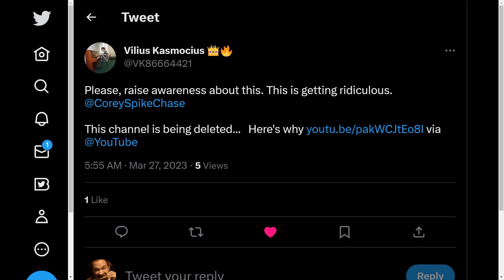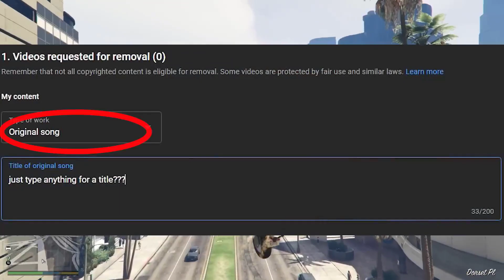RE: This channel is being deleted... Here's why | YOUTUBE, FIX YOUR COPYRIGHT SYSTEM!!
Copyright Abuse has been a thing running rampant on YouTube for years now and, despite countless people bringing it to YouTube’s attention, this system STILL proves to be a huge weakness and flawed system to US CREATORS!! Copyright trolls and abusers can run amok with this while we have to fight up a river with this!

This video involves topics such as:
This channel is being deleted... Here's why
YouTube copyright
Copyright abuse
YouTube copyright system
YouTube copyright abuse